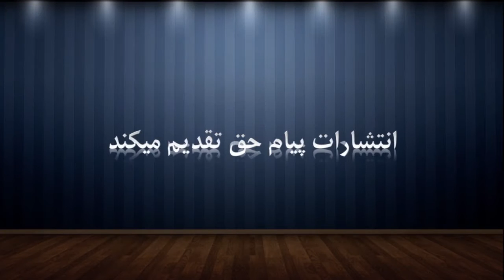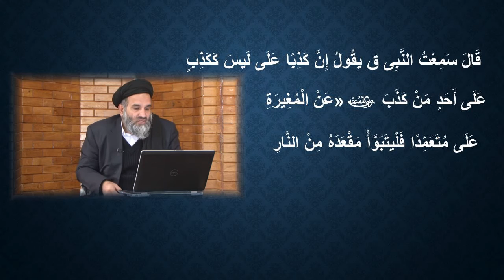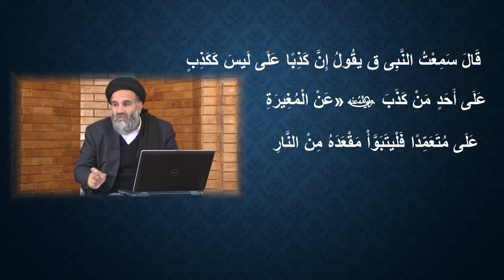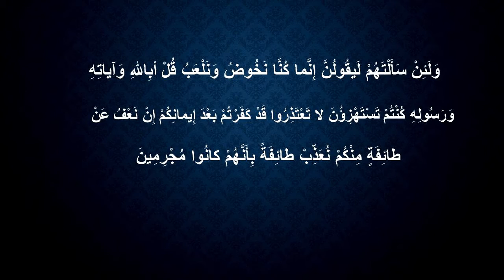105_ سخنران: استاد عبدالظاهر "داعی" موضوع: هزل